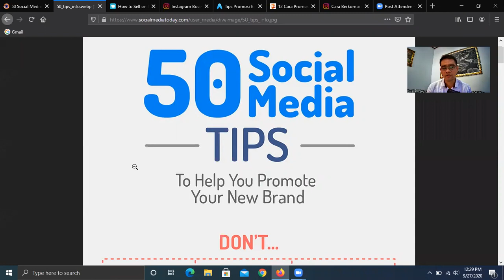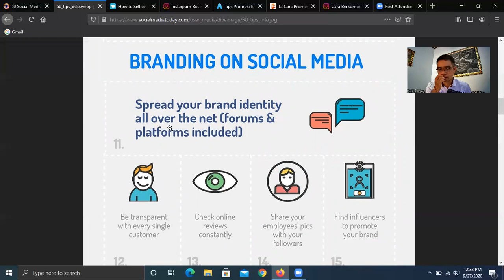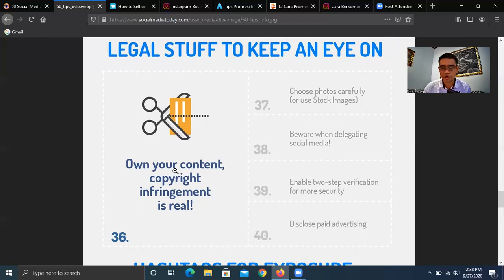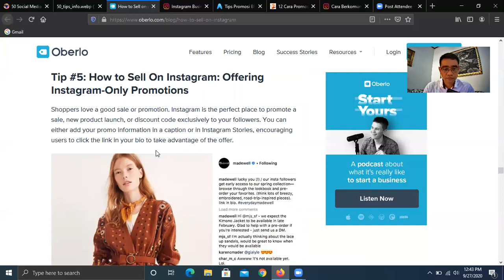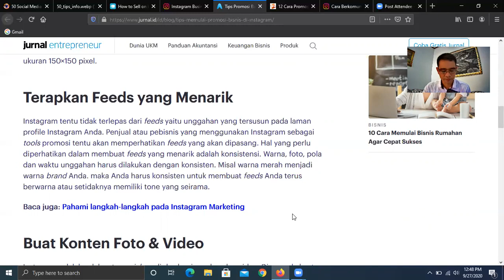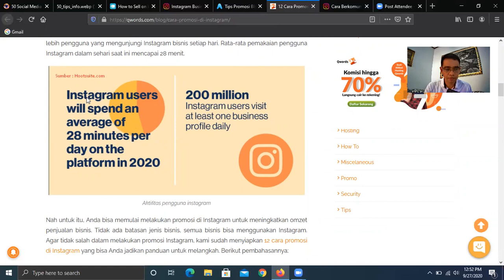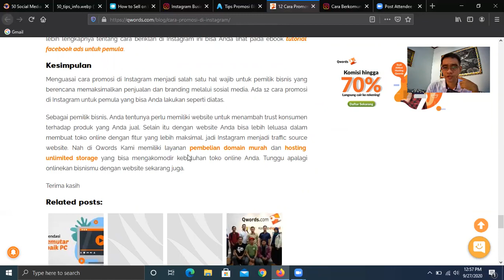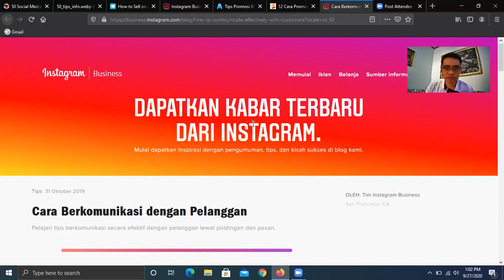Bagaimana Cara untuk Mengenalkan Produk atau Jasa dari Bisnis Kita Melalui Social Media Marketing?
Video ini menjelaskan mengenai konsep dan teknik mengenalkan dan memasarkan produk atau jasa dari bisnis kita melalui platform social media marketing, khususnya Instagram. Video ini disusun untuk membantu proses pembelajaran mata kuliah Bisnis Digital dan Teknologi Keuangan.